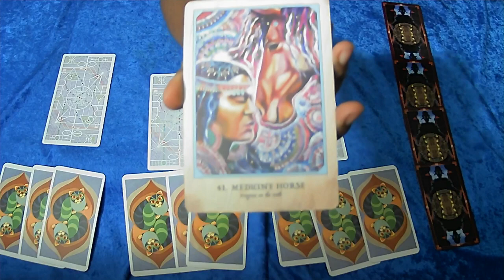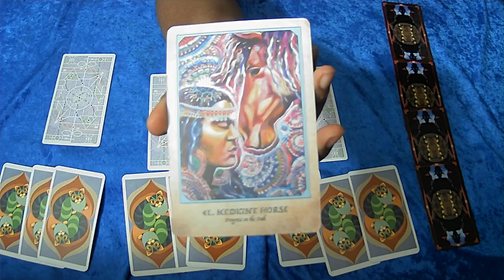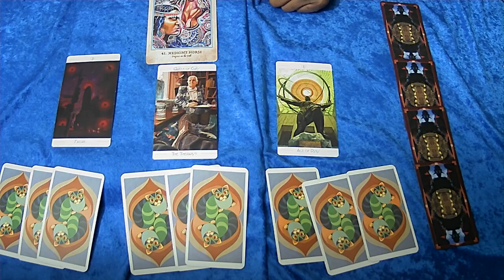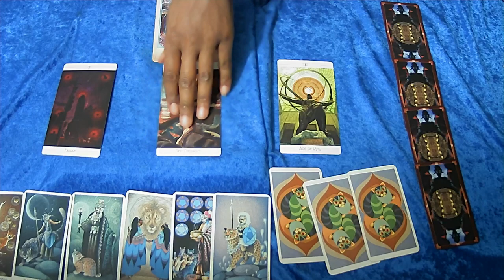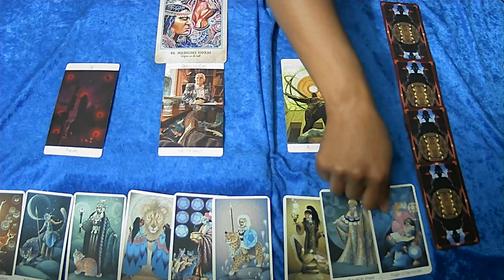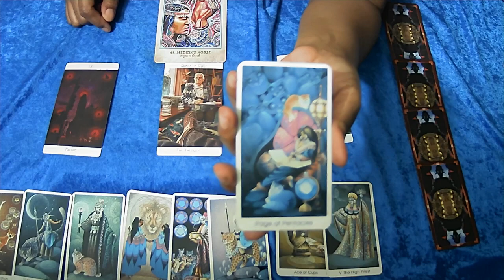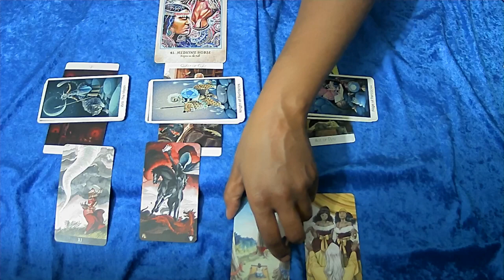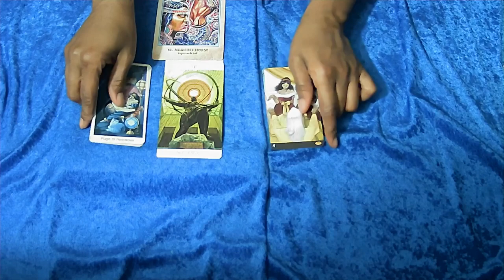VIRGO FEBRUARY 21 JUST LIKE HEAVEN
$Boundles5